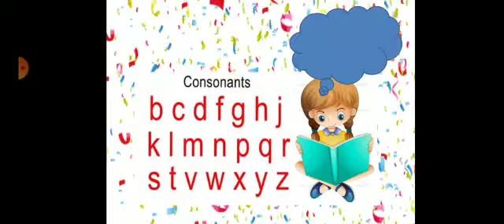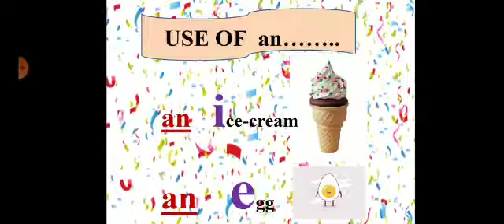LKG English Use of a and an Ms Deboshree